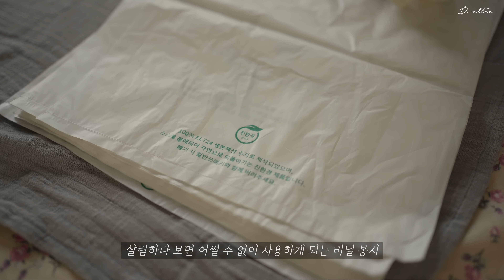쓰레기를 줄이는 착한 살림템 10가지 추천 | 플라스틱 다이어트 친환경 주방템 | 일회용품 사용 줄이기 | Eco-friendly kitchenware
여러분~ 안녕하세요. 'D Ellie' 입니다😘
오늘 영상은 일회용품 사용을 줄일 수 있는 가장 쉬운 방법! 친환경 주방템, 살림템들을 소개해요
하루 아침에 바꿀순 없지만 차근차근 하나씩 바꿔 나아가면 우리들도 환경 보호에 조금이나마 보탬이 되지 않을까 생각해 봅니다.
지구와 환경을 위해 오늘도 열심히 개발하고 고민하고계신 분들에게 늘 감사하고 응원한다고 말씀드리고 싶어요
환경을 생각하는 따뜻한 마음을 가지고 계신 우리 주부님들에게도  제 영상이 조금이나마 도움이 되시길 바랄게요🙏🏻
채널을 찾아주신 모든 분들! 매일매일 행복하세요❤️

🛍 영상에 나오는 제품 구매링크
* 발생한 수익은 유익한 살림템 영상을 제작하는데 큰 도움이 된답니다.
   꼭 필요한 아이템이 있으시다면 아래 링크를 클릭하신 후 구입 부탁드려요^^
* 최저가 상품이 아닐수도 있어요. 쿠팡 추천인 코드 ID: AF2557023

(Artlist 1년 💲199. 위 링크로 가입하시면 2개월 추가혜택이 있어요💛)
🎧 Music List